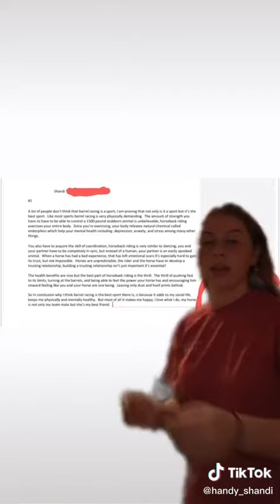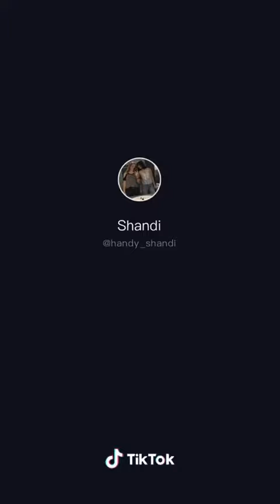WE SHOULD TALK ABOUT COUNTRY LIFE